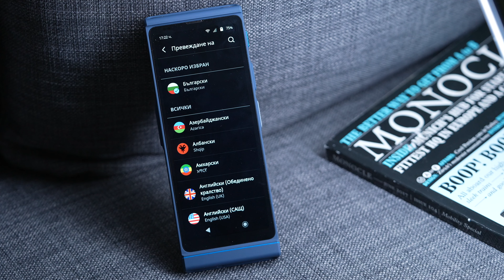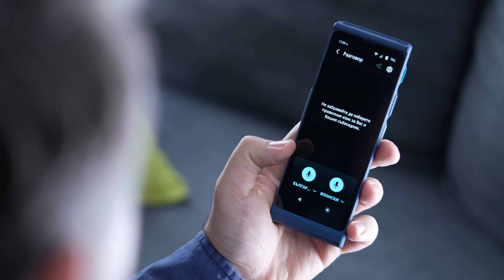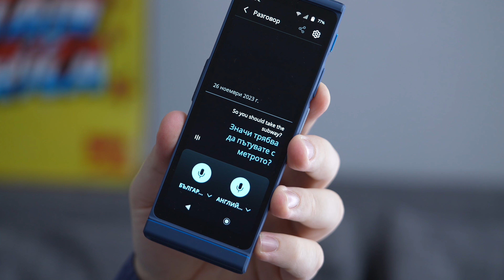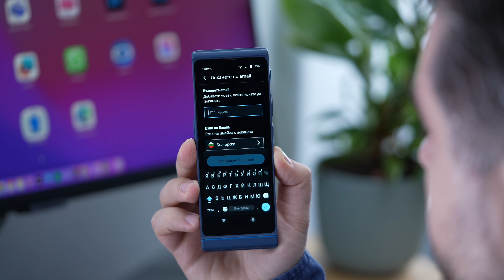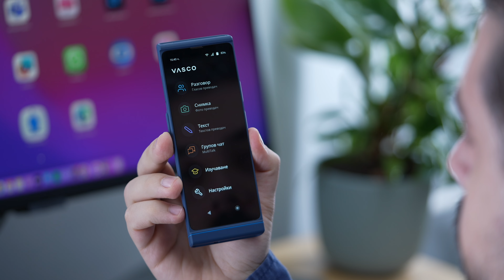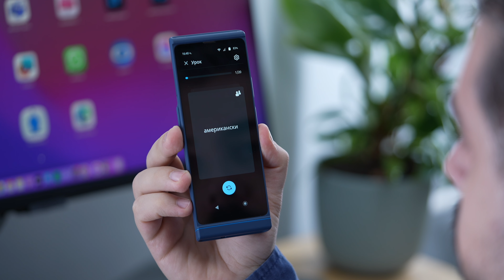Vasco Translator V4 е моментален преводач с интернет по целия свят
✅ Можете да използвате промо код nixanbal5 за допълнителна отстъпка в сайта на

Vasco Translator V4 е създаден, за да премахне езиковите бариери и може да превежда от и на повече от 100 езика, включително български, а интернет връзката е обезпечена по целия свят.

Техниката, с която снимам:
Камера 1 - Sony A7S III